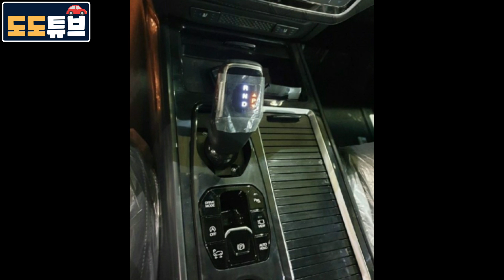G4렉스턴 페이스리프트 11월4일 출시!! 티저이미지 공개~정통 SUV의 부활 신호탄?